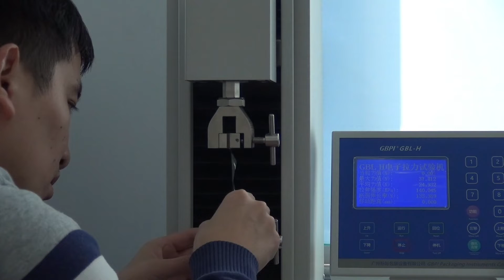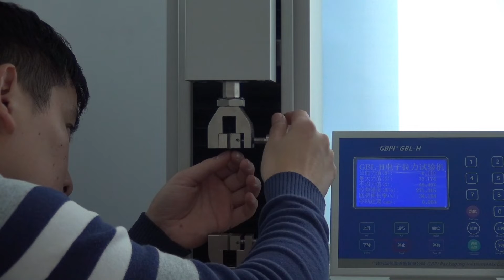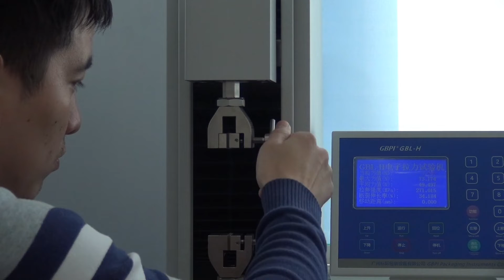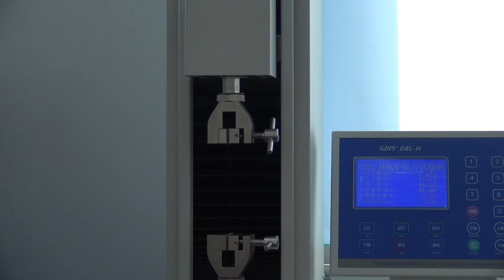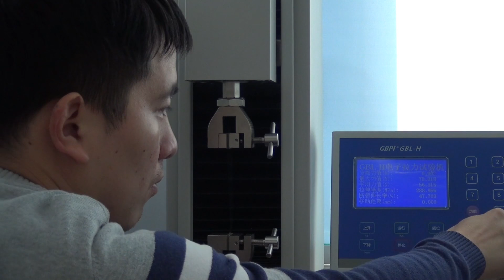TLEN583 Tensile Strength and Elongation Test for BOPP Thick 18 microns Transverse Direction